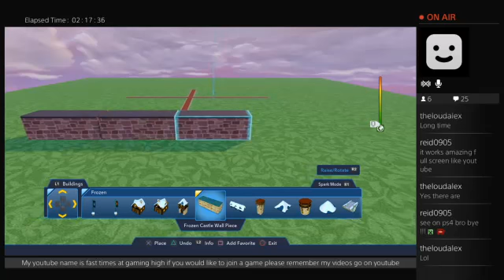disney infinity 3.0 (Part 10)